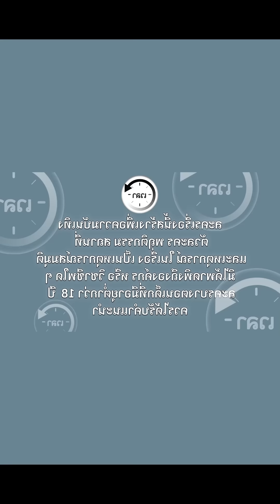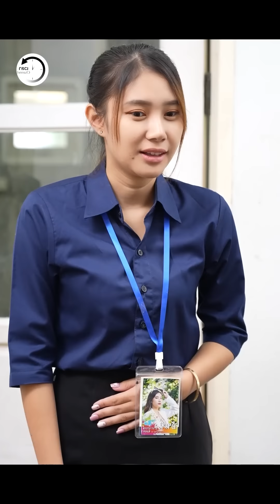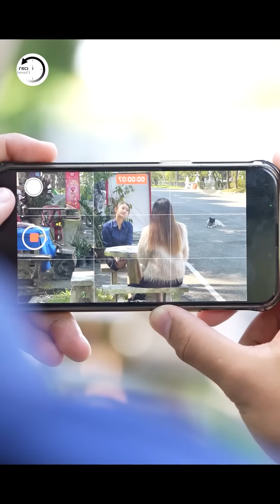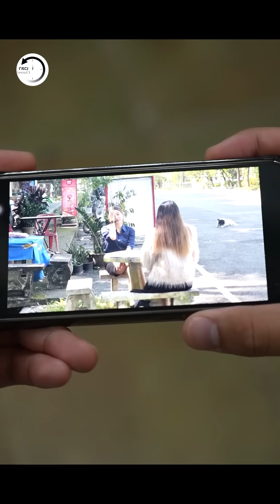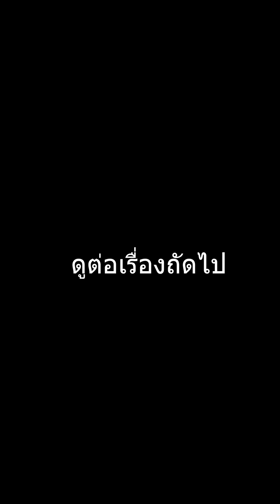คนเรารู้หน้า ไม่รู้ใจ